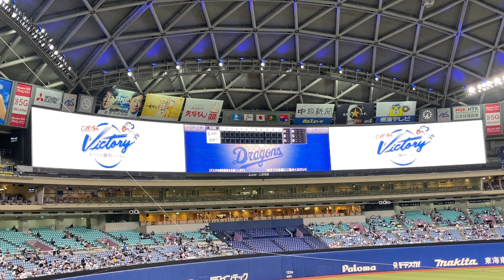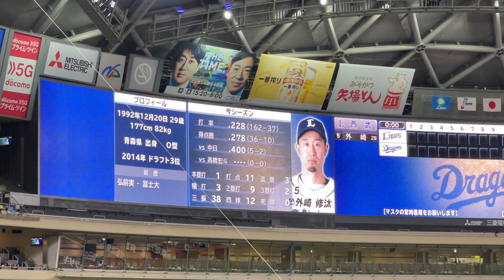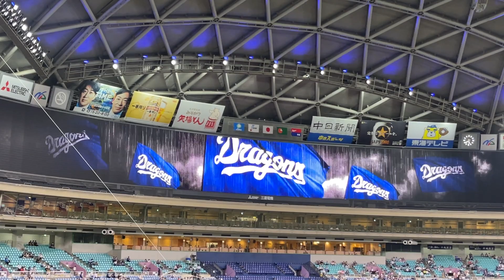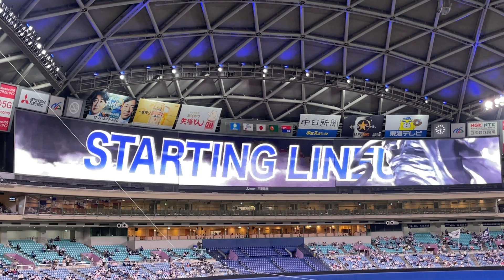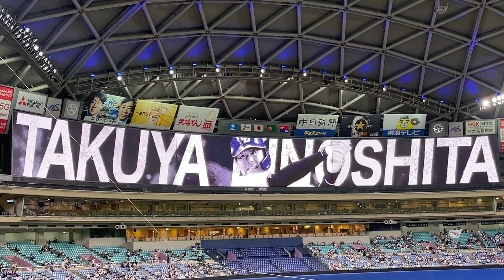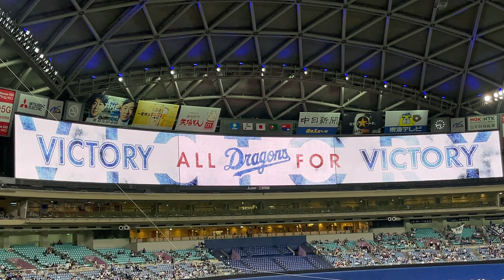ウグイス嬢 交流戦 【西武ライオンズ 鈴木あずさ さん】スタメン発表◯中日ドラゴンズ(22年5月25日 バンテリンドーム名古屋)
◯今日から二日間ライオンズ側を担当します。

190713 オールスターゲーム セリーグ二次会(途中から)

小笠原慎之介 田島慎二 谷元圭介 橋本 侑樹 岩嵜 翔
 柳裕也 吉見一起 岡田俊哉 大野雄大
福谷浩司 佐藤優 石森大誠 森博人 ロドリゲス
梅津 晃大  高橋 宏斗
福島 章太
勝野昌慶 鈴木博志 笠原祥太郎 清水達也
 藤嶋健人 山本拓実 垣越健伸 竹内 龍臣 マルティネス
松田 亘哲 近藤 廉 松木平 優太 アルバレス
濱田達郎 マルク 上田洸太朗 松木平 優太 大嶺祐太
大野奨太 木下拓哉 石橋康太 桂依央利 郡司 裕也
 山下 斐紹 味谷 大誠
高松渡 京田陽太 石川 昂弥 高橋周平 阿部寿樹 根尾昂 石垣雅海 石岡諒太 三ツ俣大樹 星野真生 土田 龍空
ワカマツ
鵜飼航丞 平田良介 大島洋平  福留 孝介
渡辺勝 福元 悠真 伊藤康祐 滝野要 ブライト健太
岡林 勇希 加藤翔平